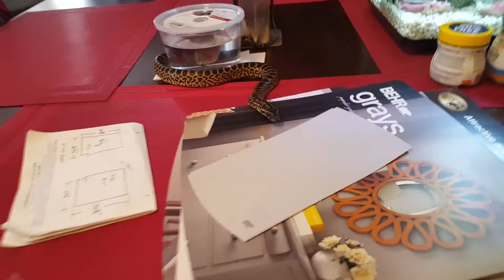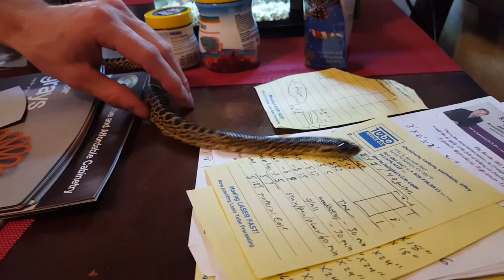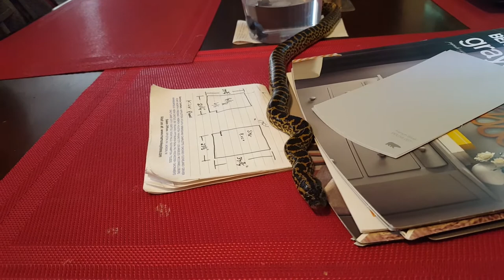How To Tame An Anaconda!!!! Video Series (Episode 1)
This will be a video series on how to tame an anaconda!
This video series will show all my helpful tips on how I have tamed all my snakes so well!!!

**NEED A SNAKE HOOK?**
All hooks are 100% hand made by me. I have been a metal fabricator/ welder for over 10 years, and I have a very high standard for quality!!
*34” Snake hook /field hook
*25” Snake hook for larger constrictors / general purpose